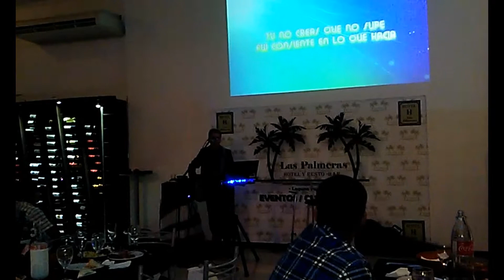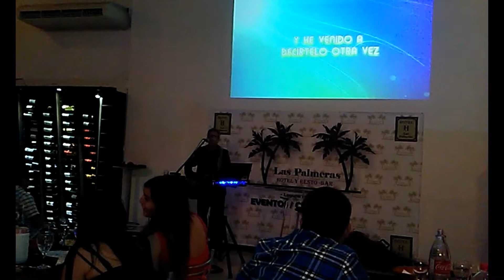SOY SEÑOR by Jose Luis Canto - Cover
Una de las canciones Cristianas que cante en mi ultimo show en "LAS PALMERAS Restó-Bar" de la ciudad de Laguna Paiva... Felicidades Corina y Lucas!!! (Estaban festejando su union matrimonial allli en el lugar)
Hermosa cancion de RABITO.. Feliz Navidad Patricia Alarcon, Claudio, Denisse y todo el personal de Las Palmeras!!!